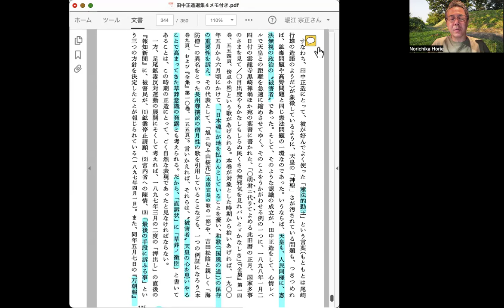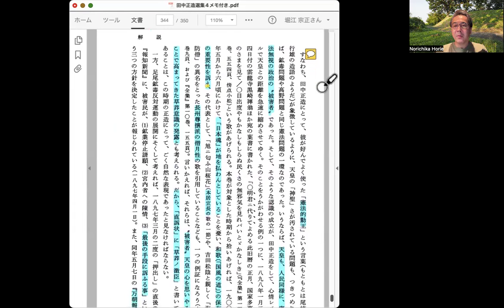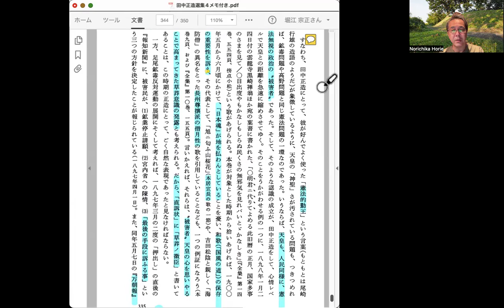『田中正造選集4』解説335頁1行目〜同頁後ろから4行目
小松裕「解説」　続き
田中の考えでは、憲法は天皇の神聖さを保障・増強しする。憲法がないがしろにされると天皇の神聖さが汚される。このように小松は言うが、田中がそう考える根拠は説明していない。おそらく直接的には大日本帝国憲法の天皇に関する条項が根拠だろう。

しかし田中の場合、五箇条の御誓文が、民主主義と天皇制をつなぐ鍵になる。そこでは天皇自身が天地神明に誓って、「万機公論に決すべし」と述べている。天皇自身が、身分制を否定して、政治参加を呼びかけている。これがあるから、官軍や藩閥政府と別に、天皇の御心に沿って民権運動も遂行できた。被害民も、天皇との一体感を持てた。その背景には幕末における北関東での草莽の国学の広がりがある。

小松によれば、天皇も人民同様に、憲法無視の政治の被害者であった。また、田中は「日本魂」が消えることを憂い、和歌と国風の道の保存を訴えた。宣長の「敷島の　大和心を　人問はば　旭（朝日）に匂ふ　山桜花」を引用している。

これは若き頃に習った草莽の国学の意識の復活だろう。直訴状にも「草莽ノ微臣」とある。